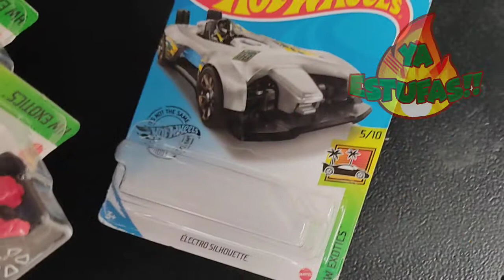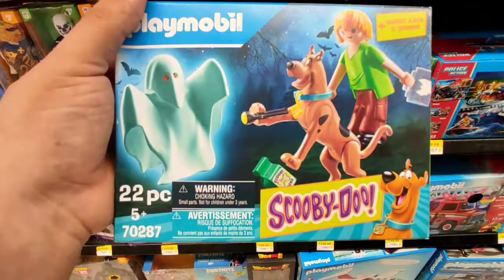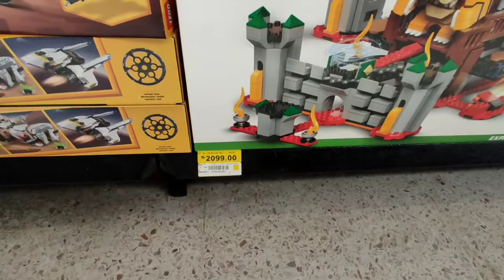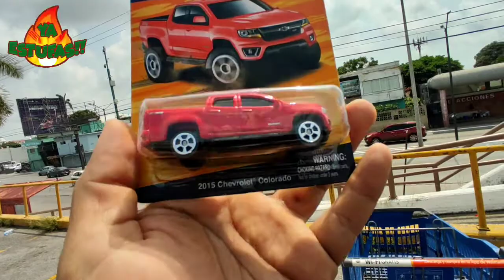LA CHIDA BOBA FETT LA NUEVA LINEA STAR WARS, Zelda , Halo y MAISTO EN WALMART HOT SALE